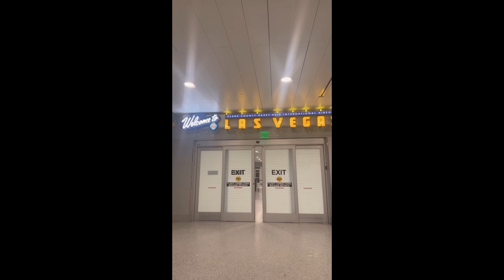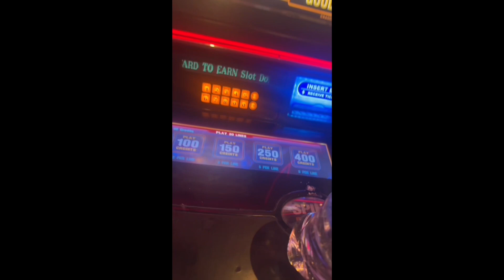Aventura en Las Vegas